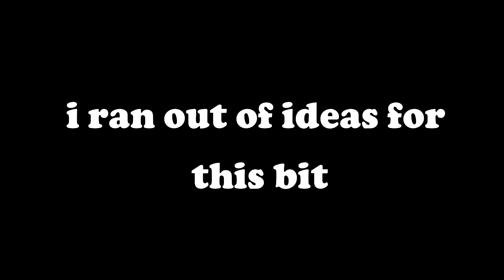I LIKE TRAINS! // Rambley; Indigo Park (joke amv) // TW IN DESC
trigger warning for flashing colors or lights because the movements are very fast
so i got into indigo park and the moment rambley literally said "i like trains" in game my immediate thought was asdf movie.
anyways enjoy this sh!tpost fellas

song: i like trains by tomska

hey new people to my channel! im fire, a minor, i draw battle cats and obsess over a redhead murder doll.
i upload as often as i can!